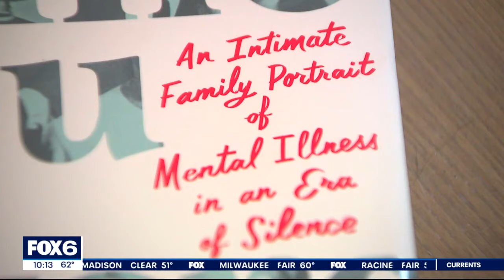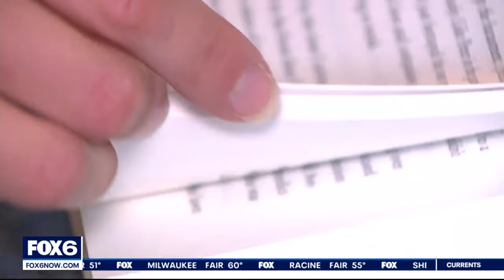Mental illness; Fox Point author writes book | FOX6 News Milwaukee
Over the past several years, Meg Kissinger cracked open her family mental health history, her and her siblings bearing their souls, for her new book "While You Were Out."